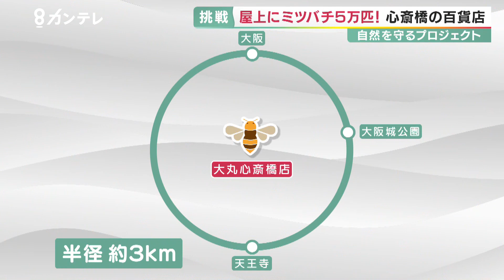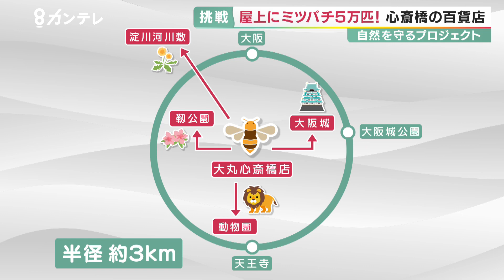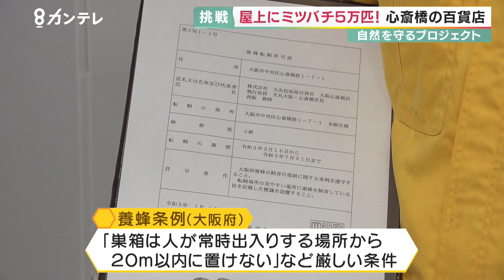実は”最適の場所”だった…大阪ミナミのど真ん中、百貨店の屋上に５万匹のミツバチが集めた「都会のハチミツ」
ビルの屋上でミツバチを育てハチミツを採ろうというプロジェクトを大阪の百貨店が始めました。
都会の自然を守ることにつながるそうなのですが、どんな試みなのでしょうか？
カンテレ「報道RUNNER」2021年6月1日放送）